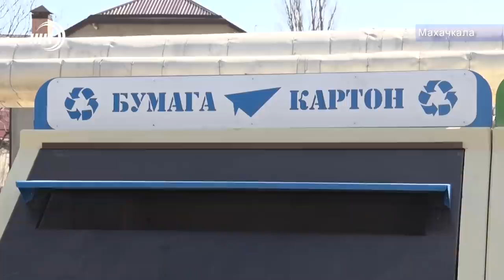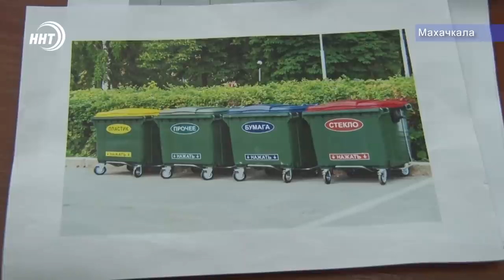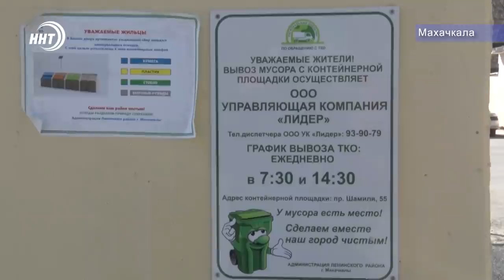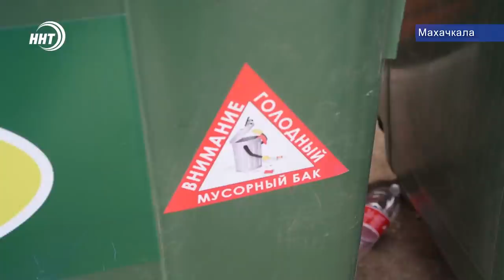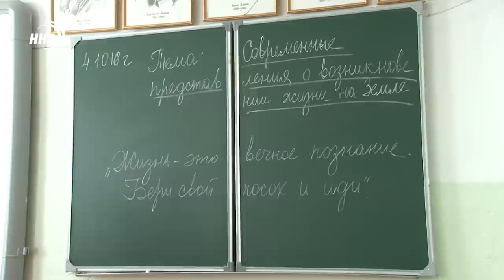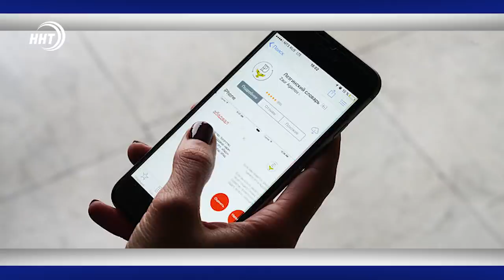Новости Дагестан 11.3.19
Мой дом – моя крепость, думала жительница Дахадаевского района, отправляясь спать, и не подозревая о готовящемся на нее нападении.

Снести нельзя оставить. Более 400 домов в Дагестане построены с нарушениями нормативов.

Высокие требования - низкие зарплаты. Эксперты РИА Рейтинг провели исследование уровня заработка учителей, где Дагестан на последнем месте.